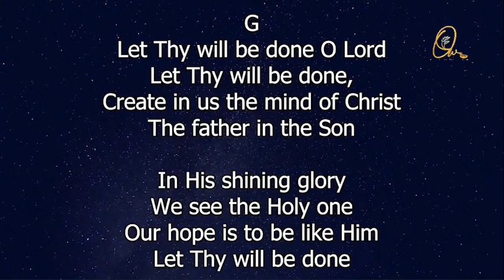(Tamil) Sunday Message - 5 Dec